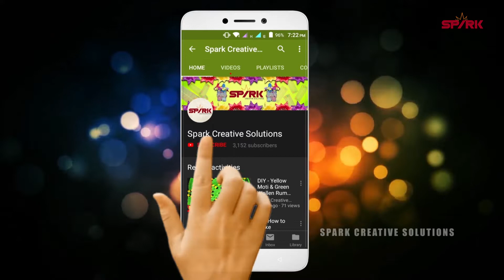DIY best waste CD or DVD gate toran | Spark Creative Solutions 201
Hello friends welcome to my chennal Spark Creative Solutions in this video i will show you DIY - Best waste CD or DVD Gate Toran | Spark Creative Solutions 2019 so friends if you like my video so please like & Share my video and subscribe to our channel and comment your opinion in the comment thank you so much watching this video keep support us.